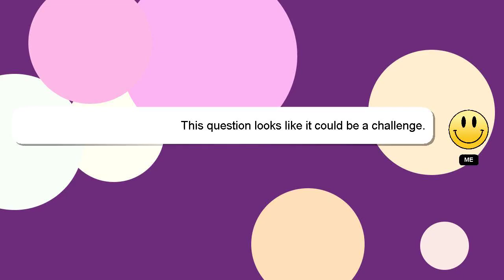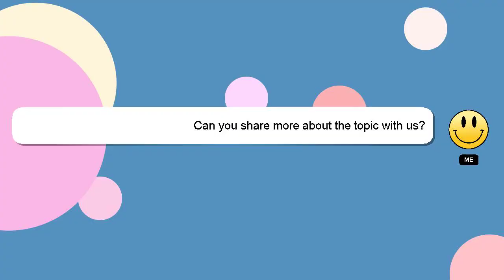How to load fast in yba?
Let me give you a brief introduction of who I am, Good day, I am Delphi. Let me help you with your questions. - How to load fast in yba?

If you require more detailed information, please don't hesitate to comment or chat with me. A 'heart' from me is a way of showing appreciation for your answer.

*2 What we are experimenting :*